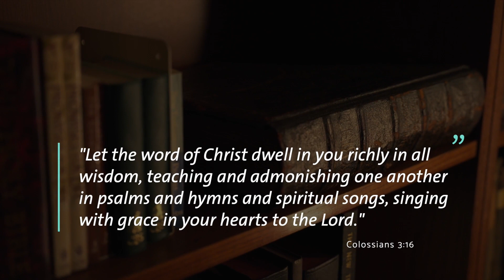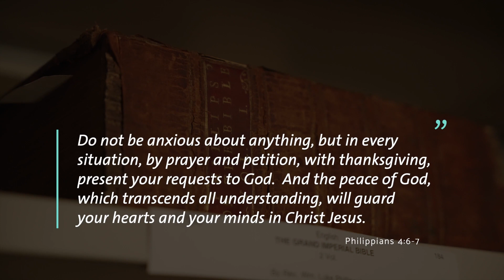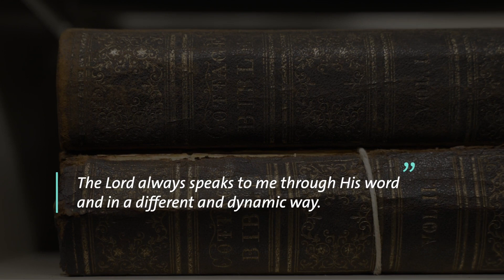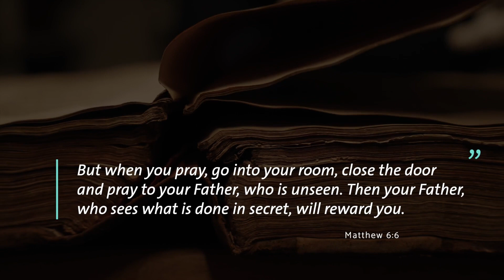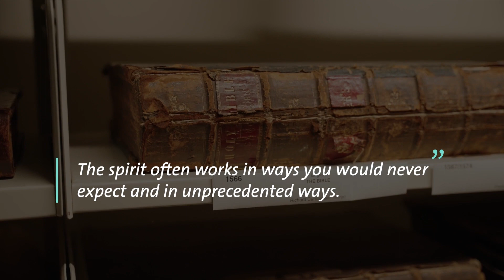Season 3: Ep 12 | Susan Finlay | What Would Happen if We Prayed Every Day for Elected Officials?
Watch Susan Finlay (Founder and Executive Director, Nation At Prayer) and Rev. Dr. Andrew Stirling (Ambassador, Canadian Bible Society) talk about how the Bible is a vital part of Susan's life in a dynamic and transforming way, and how God inspired her to start Nation at Prayer. Recorded as part of the series, The Word for Life: When Scripture Comes Alive, Susan talks about turning to the Word for wisdom and discernment in her work, praying with parliamentary leaders and how the Word has helped shine a light in some of the darkest moments of her life.

Imagine the impact on Canada if every elected official in Canada was prayed for every day of the year? Susan is working to make this a reality - transforming the nation through prayer.

Please enjoy this episode and share this episode with your friends!

All Scripture Untangled episodes are also available and on your favourite podcast app, including: Apple, Spotify and Google.

Whether you’re well-versed in Scripture or just starting out on your journey, The Bible Course offers a superb overview of the world’s best-selling book. This eight-session course will help you grow in your understanding of the Bible.